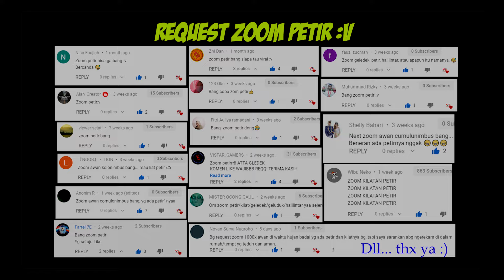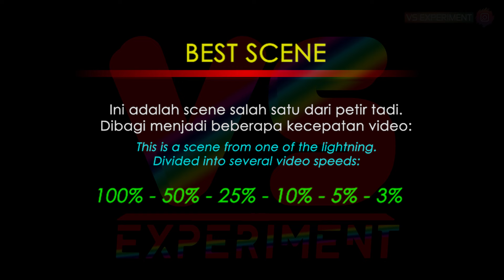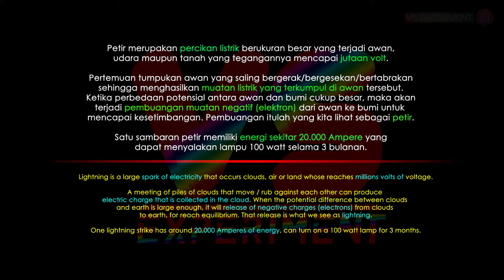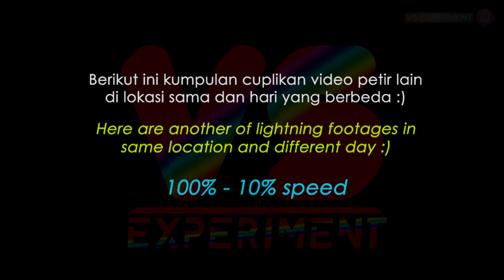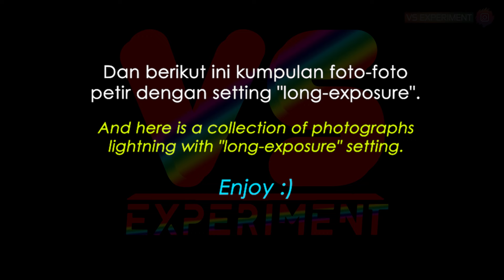ZOOM PETIR & AWAN CUMULONIMBUS CLOUD (Halilintar, Kilat, Gledek, Lightning) Nikon P1000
Petir/kilat/halilintar/gledek/lightning adalah suatu energi yang dilepaskan awan yang mengandung listrik dengan tegangan jutaan volt! Petir/kilat/halilintar/gledek/lightning & awan cumulonimbus cloud terjadi ketika ada perbedaan potensial antara awan dan bumi. Awan yang terus bergerak menimbulkan gesekan dan tabrakan dengan awan lainnya sehingga muatan listrik akan berkumpul pada sisi atas dan bawah awan. Jika perbedaan potensial antara awan dan bumi cukup besar, maka akan terjadi pembuangan muatan negatif (elektron) dari awan ke bumi atau sebaliknya untuk mencapai kesetimbangan. Pembuangan energi inilah yang kita lihat sebagai petir/kilat/halilintar/gledek/lightning & awan cumulonimbus cloud. Energi listrik yang dikeluarkan petir halilintar mencapai 20.000 ampere yang mampu menghidupkan bola lampu 100 watt selama 90 hari lebih. Itulah kekuatan dahsyat petir. Mohon jangan coba zoom petir karena sangat berbahaya.

Dukung channel ini agar berkembang. Thank you :)